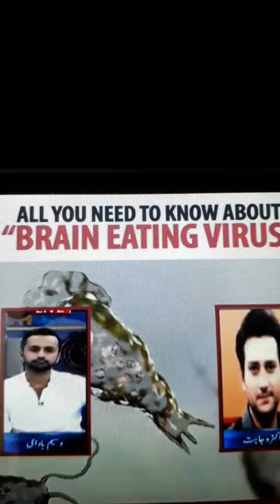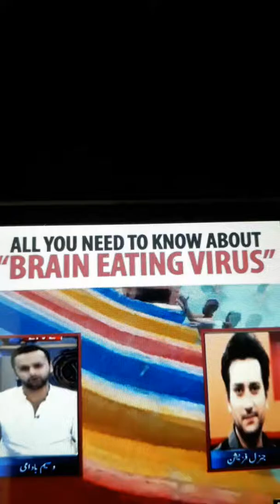Brain Eating Virus